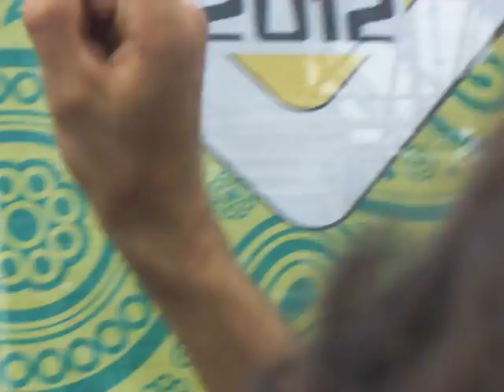Рок над Волгой 2012 - Король и Шут - Проклятый старый дом